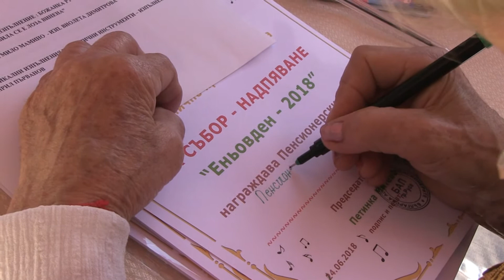Пенсионери от Русе превърнаха Лесопарка в магично място на Еньовден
Лесопарк „Липник“ се превърна в магично място, събрало тайнството и празничния заряд на Еньовден. За 20-та поредна година пенсионерските клубове в Русе и региона си направиха традиционен фестивал, на който народните обичаи бяха пресъздадени както от хората от третата възраст, така и от техните внуци.Над 22 фолклорни групи, обединили 320 самодейци от пенсионерски клубове от Русе, Силистра и Разград, създадоха празнично настроение с песни и танци. Не липсваха и изпълнения на народни музикални инструменти, а всички участници получиха награди под формата на дипломи и сувенири./ Русе Медиа